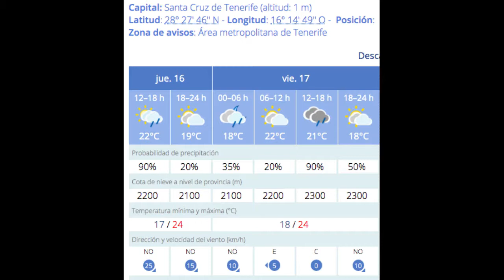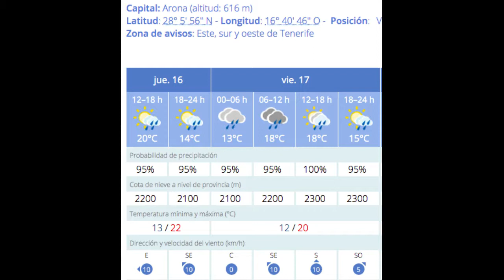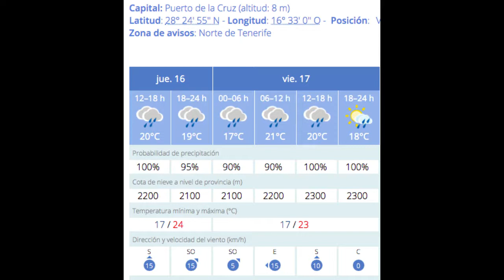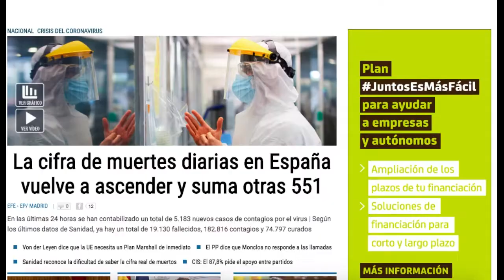🏝🇮🇨🌧TENERIFE HOY 16/4/2020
Tenerife hoy 16/4/2020 Una manera de ver la isla cada día sin salir de casa y en menos de 5 minutos.